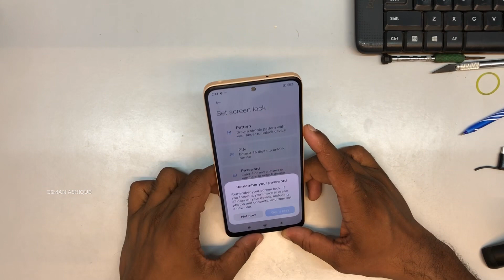Redmi Note 12 How to set Pattern Lock | GSMAN ASHIQUE